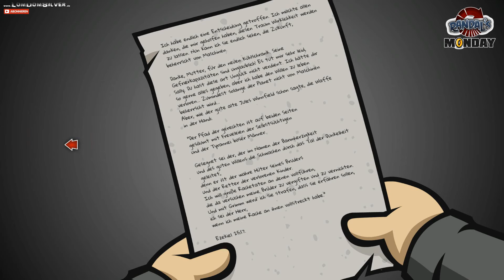RANDALS MONDAY ★ #021 - Frozen Matt ★ Lets Play ★ [HD+]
Abgedrehtes Adventure Game von Nexus Game Studios und Daedalic Entertainment. Kleptomane, Psycho... UND RANDAL ;-)

"Alle Tage wieder..." also so oder so ähnlich kommt es einem hier langsam vor, denn Matt soll angeeeeeblich gestorben sein. Nee is klar. Warum sollte er denn sowas tun? Naja eher die Frage "wie ist der diesmal gestorben" ist interessanter. Wir fahren mal rüber und schauen uns seine neue Tat einfach mal an.

RANDAL´S MONDAY
Genre: Point & Click Adventure
Entwickler: Nexus Game Studios
Publisher: Daedalic Entertainment
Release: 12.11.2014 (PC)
Version: Full-Version

HIER KAUFEN:

LETS PLAY RANDAL´S MONDAY
Kommentiert von LomDomSilver

UND NICHT VERGESSEN : GAMING IS NOT A CRIME !